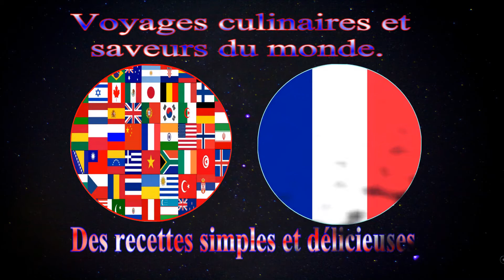CLAFOUTIS pommes de terre fromage et chorizo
CLAFOUTIS pommes de terre fromage et chorizo. Simple, bon, et facile à faire ce clafoutis version salée : fromage, chorizo et pommes de terre.

Mettre au four 180° C (350°F) durant 50 minutes environ. SELON VOTRE FOUR.
Vérifier la cuisson avec la lame du couteau qui doit rentrer sans forcer.

Ingrédients
--8 pommes de terre 3 tranches de mozzarella
--3 œufs, 1 chorizo
--2 gros oignon
--sel poivre
--100 gr de gruyère râpé quelques tranches de gruyère
--2 verres de lait, 20 cl de crème semi épaisse

Titre:  Now
Auteur: Vexento